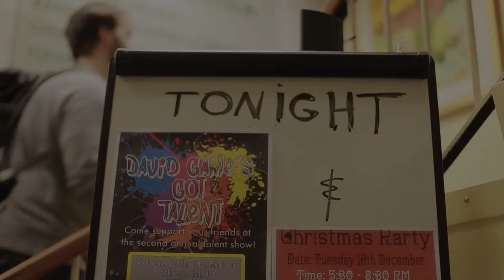David Game College Talent Show: Christmas 2016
Here’s a sneak-peek into one of the many amazing activities you can encounter at David Game College – our second annual talent show. The lively programme was prepared by the David Game Drama Society, an event that often shines through as an amazing night of discovering just how talented our students are, their many different talents outside of excellent academic achievement.